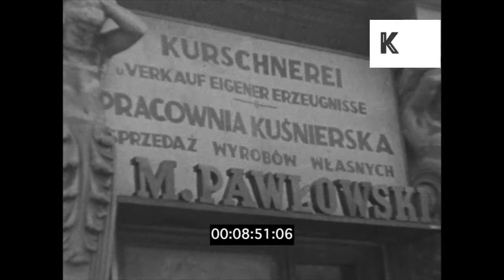1940s Warsaw, Poland, Sigismund III Vasa Monument, Main Station, 8mm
1940s Warsaw, Poland, Sigismund III Vasa Monument, Main Station, 8mm from the Kinolibrary Archive Film Collections. Clip ref LC90 available in HD. For commercial projects only. To order the clip clean and high res, or to find out more about our various archive collections,

Sigismund III Vasa monument, large statue. other buildings, pine trees covered in snow.  Street scenes Warsaw, trams, people doing shopping, large buildings. large neoclassical building. Warsaw Main Station entrance, modern architecture, sign saying 'Warschau Hauptbahnhof Warszawa Glowna'

warsaw, poland, sigismund iii vasa monument, statue, warsaw main station, street scenes, GVs, 8mm